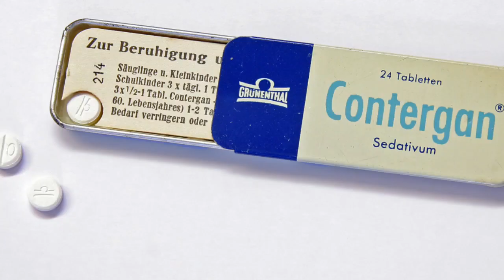ልዕሊ 10 ሽሕ ህጻናት ጎደሎ ኣካል ዝገበረ መድሃኒት። ክታበት ኮሮና'ኸ እንታይ ሳዕብየን ኣለዎ፧